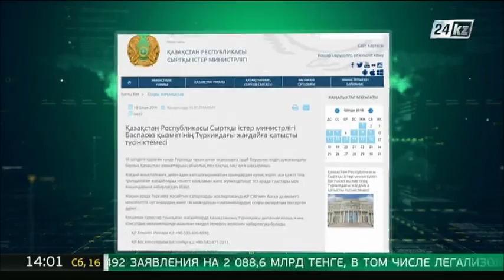ҚР СІМ: Түркияда зардап шеккендер мен қаза тапқандар арасында Қазақстан азаматтары жоқ